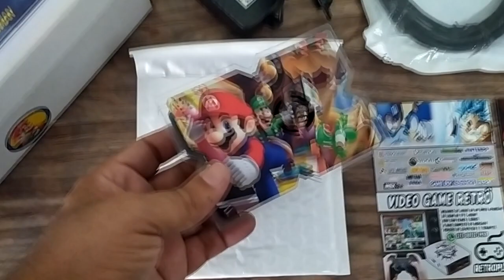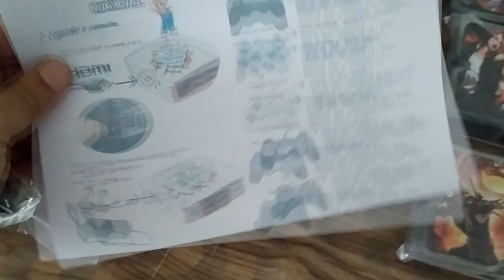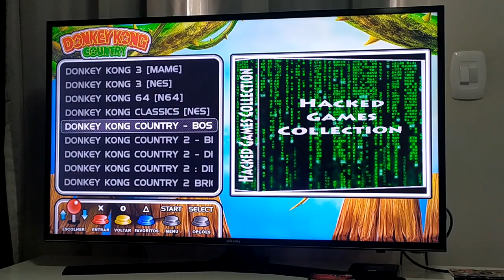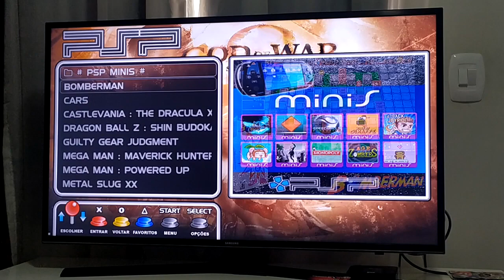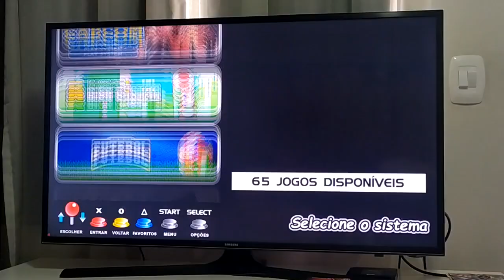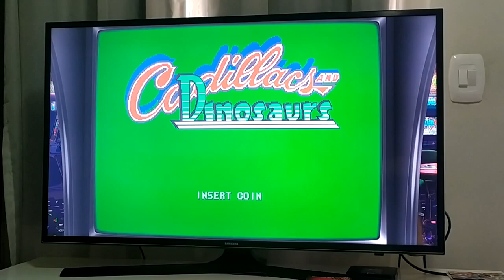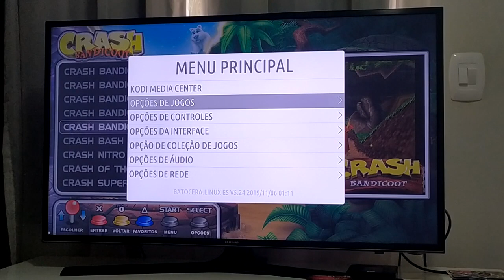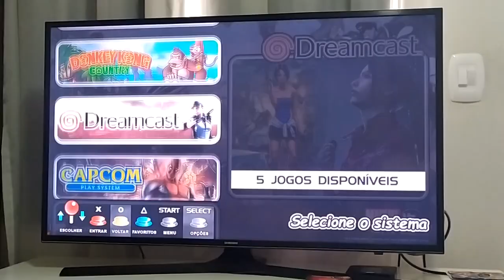Vídeo Game - Retroplay 64gb 13.050 Jogos + 2 Controle S/fio batocera 5.24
Lançamento RetroPlay ( assista ao vídeo demostrativo do sistema )

Nova CASE personalizada: Mário, Street Fighter, Sonic, etc. Caso com coler para resfriar a placa.

Sistema mais TOP do mercado, podem conferir o vídeo.

Estamos a 3 anos no ramo de jogos retrô, então temos uma certa experiência para sempre trazer o que há de melhor no mundo retrô para vcs.

Pesquisando até outros modelos no mercado, podemos GARANTIR que esse é o MAIS COMPLETO disponível pra vc.

Jogos de Playstation Completos, NÃO TEM JOGOS RIPADOS.

Jogos estão configurados em tamanho original e com bezels personalizadas para cada sistemas. Mas pode ser configurado em tela cheia tb, fica a gosto de cada um. Para deixar em tela cheia, só mudar o FORMATO DE TELA PARA 16/09 e DESATIVAR A FUNÇÃO DECORAÇÃO, pronto...bem simples.

Jogos com save game, assim vc pode salvar e continuar de onde parou.

Ultima versão do BATOCERA 5.24 onde estão todos os emuladores ATUALIZADOS, assim como o RETROARCH.

Diferenciais do nosso console:

Jogos com capa e vídeo demostrativo de cada jogo.

Interface EXCLUSIVA do nosso console.

Packs personalizados; bomberman, crash, street fighter, etc...

RetroPlay Batocera 5.24

13.050 Mil jogos.

75 Sistemas

Lista de Sistemas e quantidade de jogos.

Amiga - 122

Amiga CD - 32

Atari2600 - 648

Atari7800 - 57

Bomberman - 24

Castlevania - 23

Shoot inUps - 101

Cave Story - 1

ColecoVision - 140

Jogos de corrida - 123

DC comics - 38

Disney - 62

Dreamcast - 5

Capcom - 93

Family Computer - 237

Futebol - 65

Game Gear - 269

Game Boy - 578

Game Boy Advance - 174

Game Boy Color - 551

Ghosts in ghosts - 7

Konami - 138

Loney Tunes - 48

AtariLynx - 76

Mame - 2001

Marvel - 30

Master System - 403

Mega drive - 1.243

Metroid - 14

Msx/Msx2 - 848

Neo geo - 141

Nintendo - 2.446

Nintendo Hack - 14

Nes classic - 30

Odyssey2 - 78

Pacman - 37

Pc engine - 289

PGM - 26

Doom - 2

PSP/Minis - 19

Playstation - 60

Mario Hacks - 100

Sega 32x - 33

Sega CD - 1

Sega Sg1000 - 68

Shinobi - 16

Simpsons - 14

Super Nintendo - 1.322

Snes classic - 21

Sonic - 36

Super Famicon - 512

Super Grafx - 5

Acompanha:

1x RetroPlay Batocera 5.24

1x Cartão 64gb com os jogos

1x Cabo hdmi

1x Fonte com botão liga e desliga

2x Controles sem fio Ps3

2x cabos usb para carregar os controles.

Assim que realizar a compra, envie uma mensagem pelo mercado livre, escolhendo o modelo da case, caso não entre em contato, será enviado aleatoriamente e sem reclamações posteriores.

Os modelos das cases disponíveis, está nas fotos.

Mario kart

Mario

Sonic

Street Fighter

Dragon Ballz

Crash

Mortal Kombat